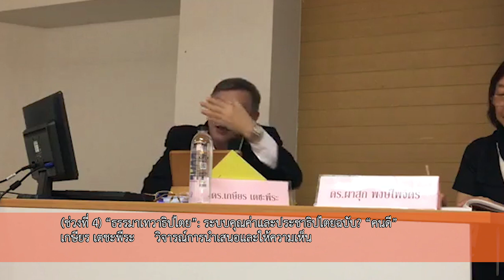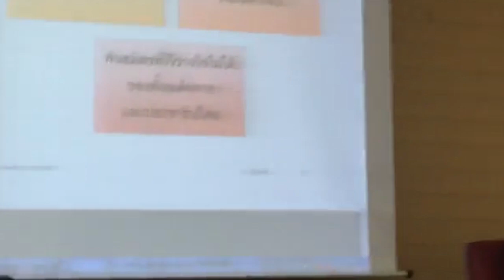การเมืองคนดี ep4.3: ให้ความเห็นโดยผาสุก พงษ์ไพจิตร-เกษียร เตชะพีระ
การนำเสนอภาคบ่าย หัวข้อที่ 4 “ธรรมาเทวาธิปไตย”: ระบบคุณค่าและประชาธิปไตยฉบับ​ “คนดี” ช่วงให้ความเห็นโดยผาสุก พงษ์ไพจิตร คณะเศรษฐศาสตร์ จุฬาลงกรณ์มหาวิทยาลัย และเกษียร เตชะพีระ คณะรัฐศาสตร์ มหาวิทยาลัยธรรมศาสตร์

โดยเป็นส่วนหนึ่งของการเสวนา “การเมืองคนดี”: ความคิด ปฏิบัติการ และอัตลักษณ์ทางการเมืองของผู้สนับสนุน  “ขบวนการเปลี่ยนแปลงประเทศไทย” 15 ธันวาคม 2560 | ห้องประชุมบุญชู โรจนเสถียร อาคารอเนกประสงค์ 1 มหาวิทยาลัยธรรมศาสตร์ ท่าพระจันทร์